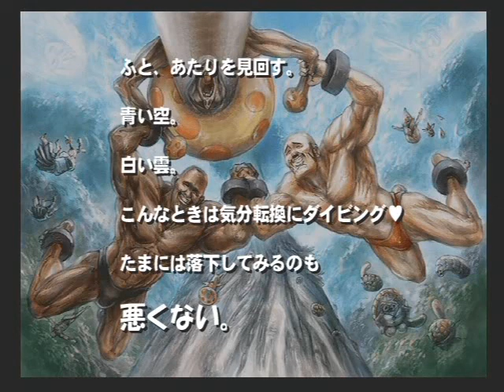Let's Play CHOANIKI: LEGEND OF THE HOLY PROTEIN level 3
Testicles